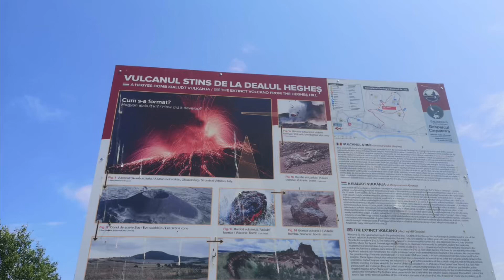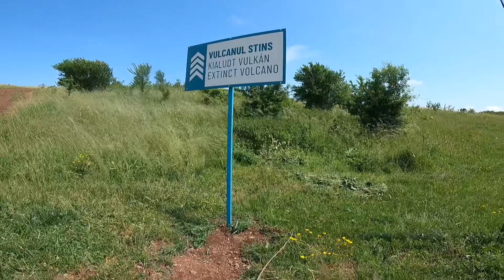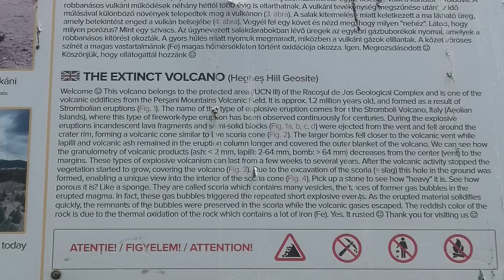Racos volcano | The extinct volcano from the Heghes hill